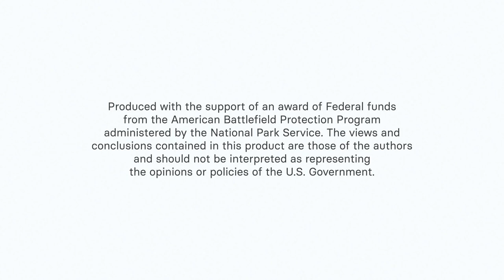The Battle of the Chesapeake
The Battle of the Chesapeake was a fiercely fought sea battle between the British and French Navies. At stake wasn’t just control of the Chesapeake Bay, but the fate of the British Southern Campaign and the entire Revolutionary War.